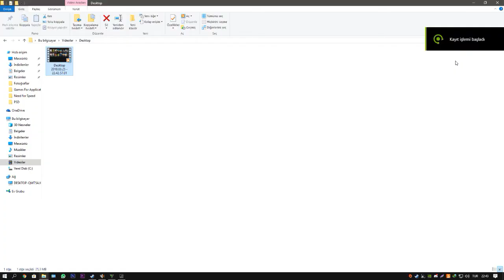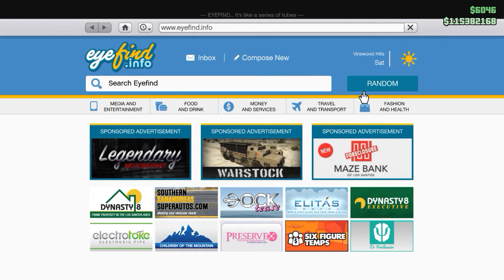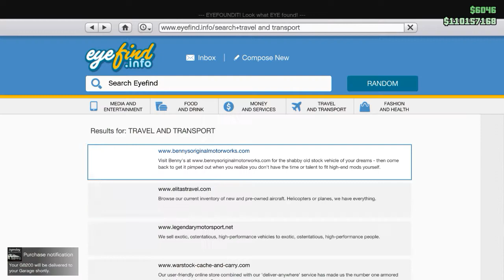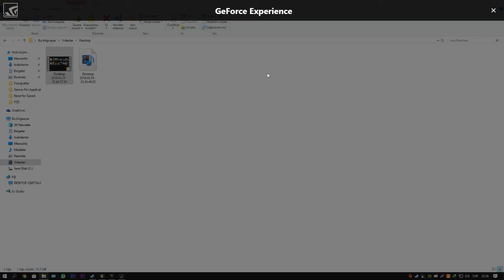GTA V | YENİ GELEN ARAÇLAR & MODİFİYE | w/lemançöktü